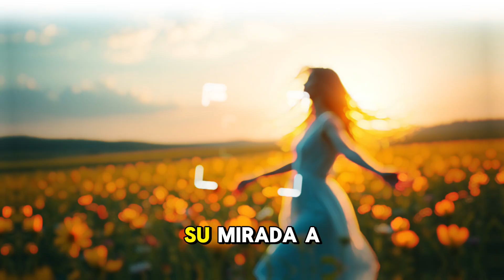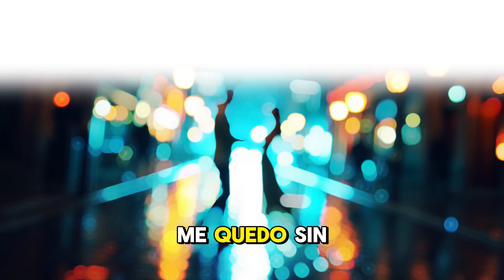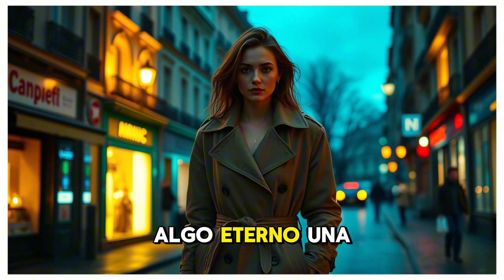Esos Labios - Casas Records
productor: Iván de las Casas